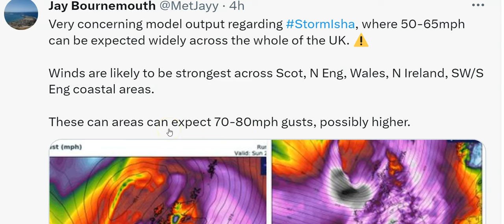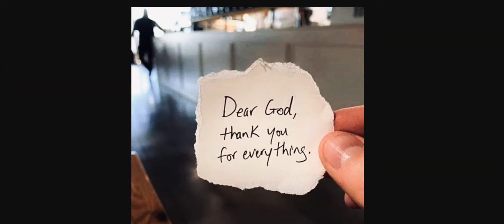Red Alert! Solar storm headed to Earth! Big floods headed to Texas & Louisiana! also, Ice?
hi.
God bless everyone,
T